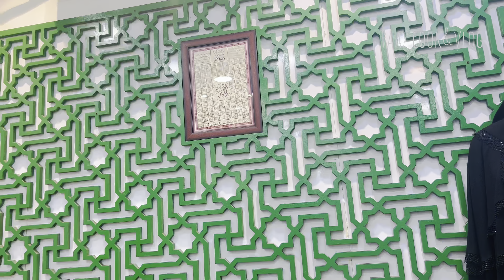അങ്ങനെ പാത്തൂന്റെ ആഗ്രഹം സാധിച്ചു കൊടുത്തു vlog vloginmalayalam faazcookandvlog yt #￼haircutting